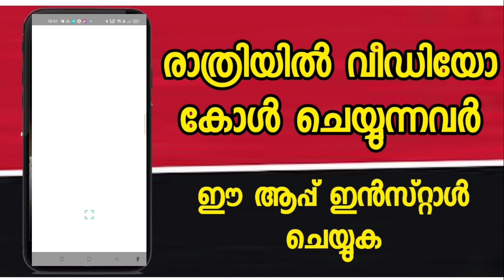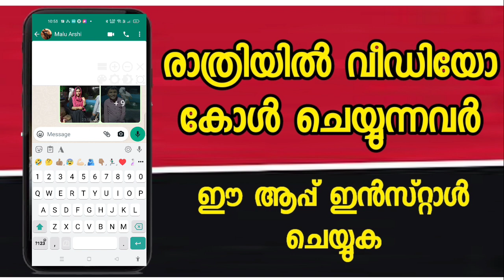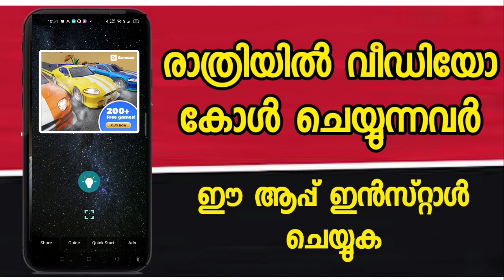രാത്രിയിൽ വീഡിയോ കോൾ ചെയ്യുന്നവർ ഈ ആപ്പ് ഇൻസ്റ്റാൾ ചെയ്യുക